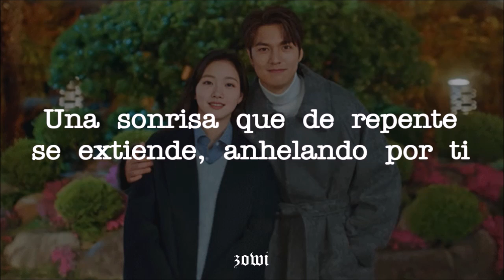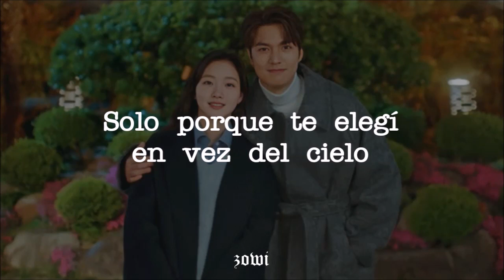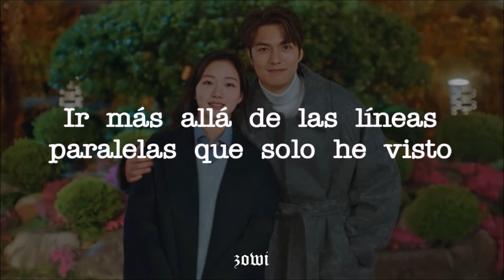ONESTAR, KIM JAE HWAN :You're My End and My Beginning |The King: Eternal Monarch OST PART.13 Sub Esp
♡: Drama [ The King : Eternal Monarch ] OST 13